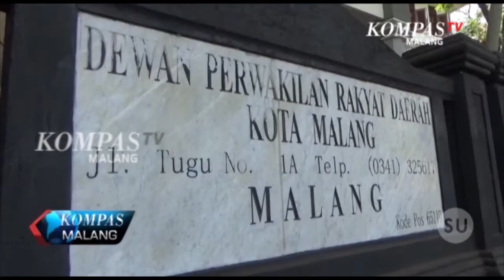KOMPAS MALANG (13 SEPTEMBER 2018) SEG 2